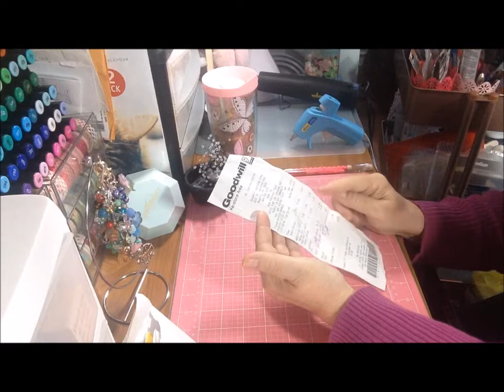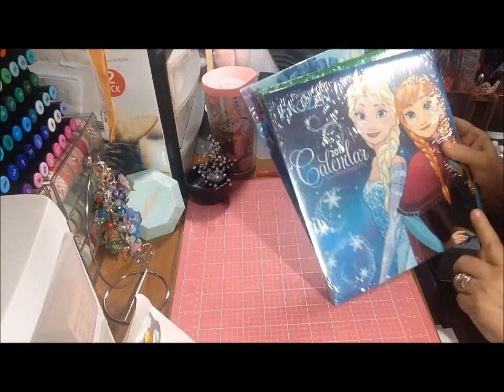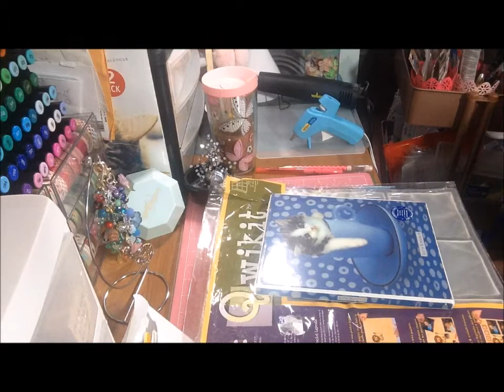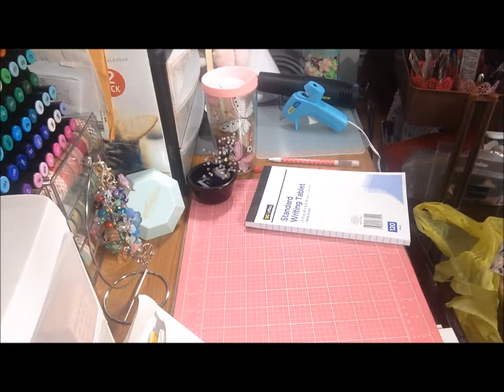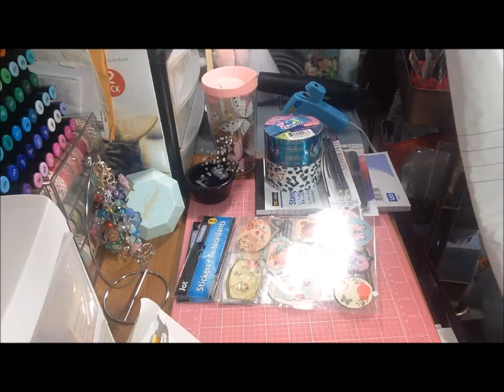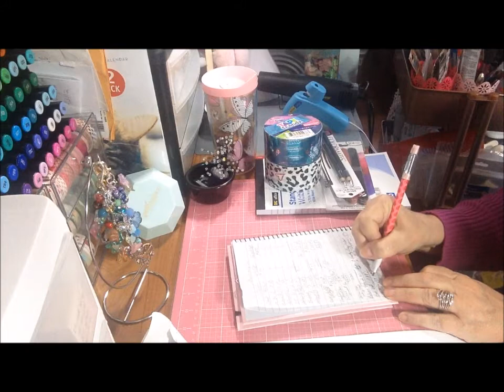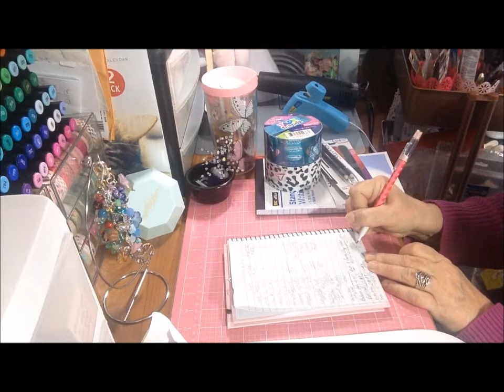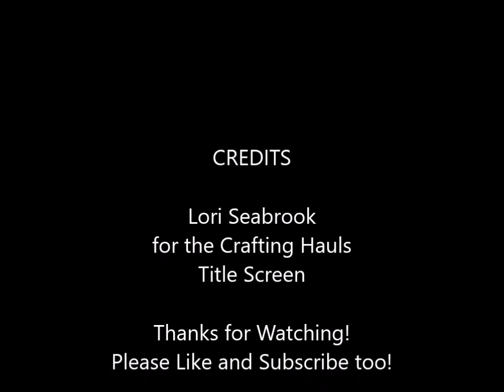V506 Combined HAUL and ChillinIn2018 Status Update - Jan 29, 2018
I went to The Pound (lol). Also, Dollar General and 2 Dollar Trees. Small Hauls and update on ChilinIn2018.